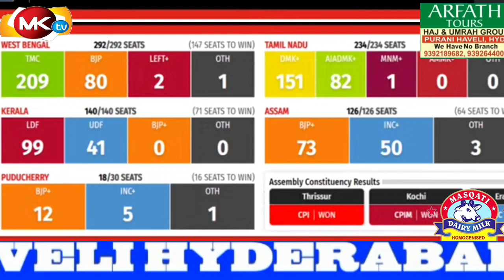Assembly Election 2021 Results Live | Bengal Tamil Nadu#Kerala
Assembly Election 2021 Results Live | Bengal, Tamil Nadu, Kerala Results Live